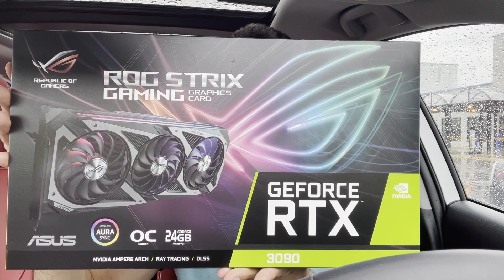Vídeo Rápido - PEGANDO MINHA RTX 3090 E COMPRANDO O COOLER DO NOSSO PC DE MINERAÇÃO DE CHIA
Esse é um vídeo rapidinho onde vou pegar a troca que fiz na MSI SUPRIM que apresentou defeito e aproveitei pra comprar o Cooler que ficou faltando para o nosso pc de mineração de Chia.